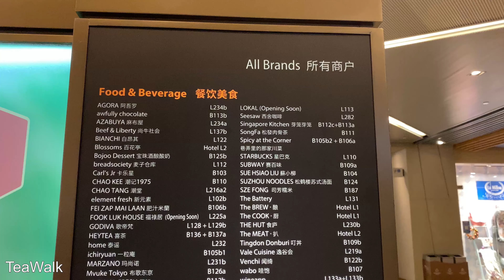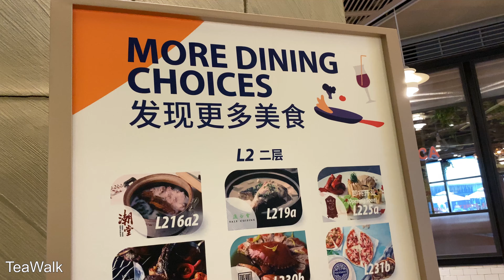Shanghai City Tour 4K ｜Huamu Block｜Lujiazui｜Kerry Center Mall in Pudong｜Century Avenue｜Fangdian Road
上海 城市 游览 4K｜花木街区｜陆家嘴｜浦东嘉里城商场｜世纪大道｜芳甸路
联洋住宅街区｜世纪公园街区｜芳甸路｜花木路｜丁香路
0:00:00  VLOG｜短视频
0:00:03  陆家嘴｜世纪大道｜丁香路路口｜杨高中路路口
0:01:40  陆家嘴｜锦康路｜住宅高楼｜锦延路｜星巴克咖啡馆
0:03:51  陆家嘴｜花木路｜世纪公园门口
0:05:19  陆家嘴｜芳甸路｜浦东嘉里城商场｜上海新国际博览中心
0:11:59  陆家嘴｜芳甸路｜联洋住宅街区｜联洋广场｜丁香路
0:14:43  游览｜长视频
0:14:46  陆家嘴｜世纪大道｜办公楼｜东方之光雕塑｜上海证券交易所新大楼
0:18:38  陆家嘴｜花木街区｜丁香路｜锦康路｜锦延路｜住宅高楼
0:27:47  陆家嘴｜花木街区｜锦绣路｜花木路｜林荫道｜世纪公园
0:33:41  陆家嘴｜花木街区｜海桐路｜梅花鹿｜地铁2号线世纪公园地铁站
0:43:38  陆家嘴｜世纪公园街区｜芳甸路｜花木路路口
0:52:07  陆家嘴｜联洋住宅街区｜芳甸路｜锦绣路路口｜联洋广场｜丁香路

Time
0:00:00 VLOG｜Short video
0:00:03 Lujiazui｜Century Avenue｜Dingxiang Road intersection｜Yanggao Middle Road intersection
0:01:40 Lujiazui｜Jinkang Road｜Residential high-rises｜Jinyan Road｜Starbucks coffee shop
0:03:51 Lujiazui｜Huamu Road｜Century Park entrance
0:05:19 Lujiazui｜Fangdian Road｜Kerry Center Mall Pudong｜Shanghai New International Expo Center
0:11:59 Lujiazui｜Fangdian Road｜Lianyang Residential District｜Lianyang Plaza｜Dingxiang Road
0:14:43  Tour｜Long video
0:14:46 Lujiazui｜Century Avenue｜Office building｜Light of the East sculpture｜Shanghai Stock Exchange new building
0:18:38 Lujiazui｜Huamu District｜Dingxiang Road｜Jinkang Road｜Jinyan Road｜Residential high-rises
0:27:47 Lujiazui｜Huamu Street｜Jinxiu Road｜Huamu Road｜Boulevard Avenue｜Century Park
0:33:41 Lujiazui｜Huamu Street｜Haitong Road｜Sika Deer｜Century Park Subway Station, Metro Line 2
0:43:38 Lujiazui｜Century Park Street｜Fangdian Road｜Huamu Road Intersection
0:52:07  Lujiazui｜Lianyang Residential Street｜Fangdian Road｜Jinxiu Road Intersection｜Lianyang Plaza｜Dingxiang Road

Metro Shanghai Subway Line 2 ｜sounds announcement｜Hongqiao train station｜Pudong Airport ｜Longyang
上海地铁2号线 ｜报站音｜虹桥火车站｜2号航站楼站｜龙阳路站｜浦东机场站｜徐泾东站
Metro Shanghai Subway 4K Line 16 ｜Scenery Along the way｜Longyang Road Station｜Dishuihu Station
GUNDAM BASE｜Shanghai Tour 4K ｜LaLaport Mall｜機動戦士ガンダム｜Jinqiao Street
Nanjing Road Jingan Temple｜walking 4K ｜ Shanghai Jingan huangpu｜Fuzhou Road｜Huaihai road
Metro Shanghai Subway Line 11｜4K Scenery Along the way｜Huaqiao Station｜Nanxiang｜Chenxiang Highway
上海地铁11号线｜沿途风景 4K  ｜花桥站｜南翔｜陈翔公路站｜东方体育中心站｜嘉定新城
Xujiahui｜Caoxi Road｜Shanghai Xuhui walking 4K ｜Hengshan Road｜Baoqing Road｜Xujiahui Park
徐家汇｜漕溪北路｜上海徐汇步行  4K ｜衡山路｜徐家汇公园｜宝庆路｜百脑汇｜港汇
Nanjing Road｜ Fuzhou Road Walking 4K ｜Shanghai Huangpu｜Xizang Road
Xintiandi｜ Walking Tour Shanghai Street 4K ｜Taipingqiao Park Lake｜Huaihai Road｜McDonald's
新天地南北里｜ 漫步游览上海  4K ｜太平桥公园湖｜淮海中路｜上海广场｜麦当劳｜时尚购物中心
Shanghai Walking 4K ｜Changle Huaihai Road｜iapm mall｜X11｜Xiangyang Road
Sichuan Road｜Zhoujiazui Road｜Shanghai Tour 4K ｜Wenmiao Road｜ Hongkou Yangpu｜Kongjiang Haining Road
四川中路｜周家嘴路｜上海游览 4K  ｜虹口杨浦｜文庙路｜西藏南路｜海宁路｜昆山路｜控江路